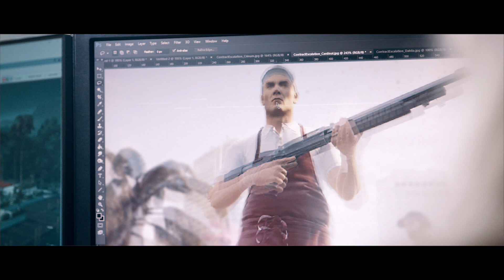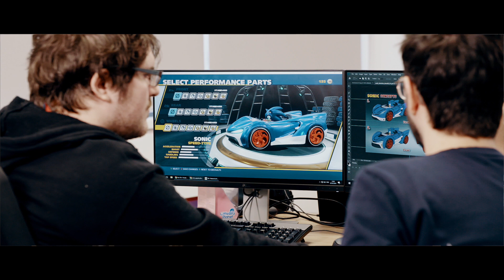Sumo Digital - Investor Overview